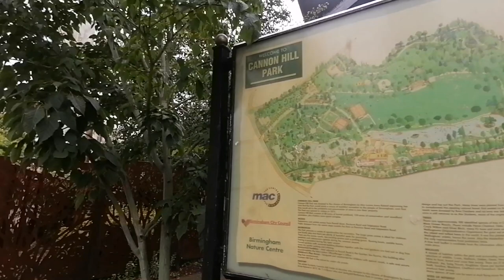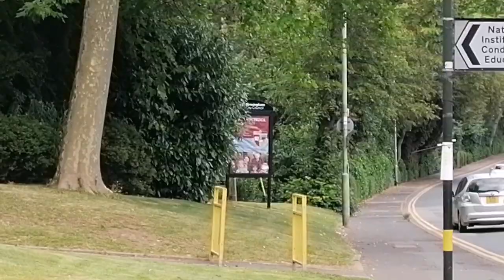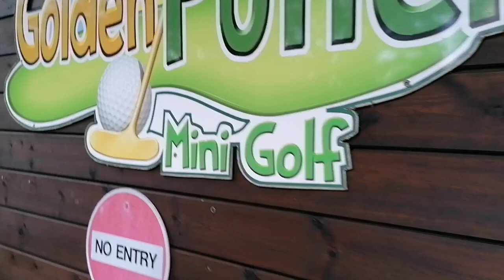Cannon hill park Birmingham | JMG VLOGS